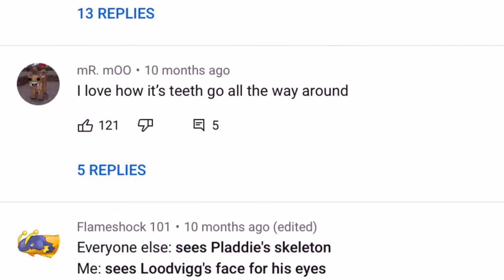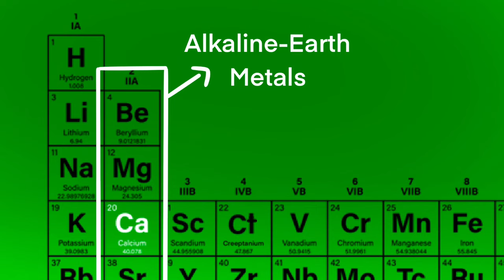Is Banjaw Pladdie? MSM Theory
Tons of animating later, and we’ve got a wonderful visual video, hopefully the first of its kind!  Don’t be scared by anatomically correct Pladdie.  Lots of new changes coming to the channel, including that new outro sequence, a higher quality introductory fanfare, and Wiblix walking us through videos with pictures!